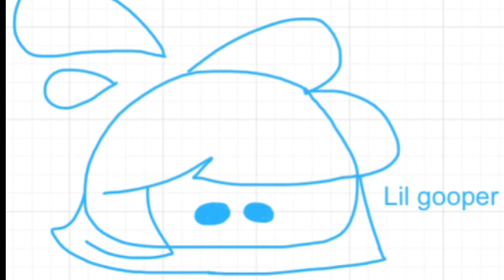Randomly talking about a dream I had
I wish I could give some other context because I don’t know either